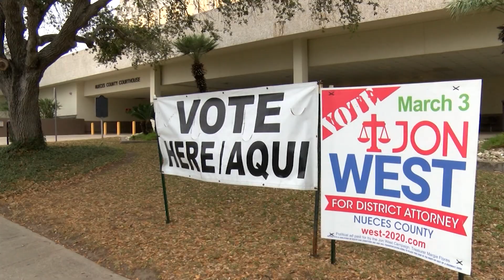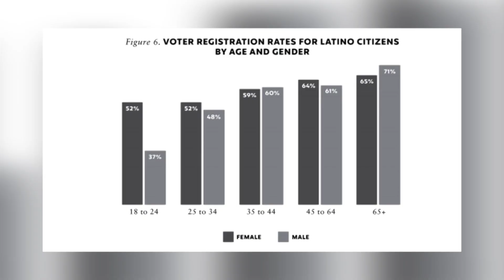LA IMPORTANCIA DEL VOTO DE LA MUJER STUDIO